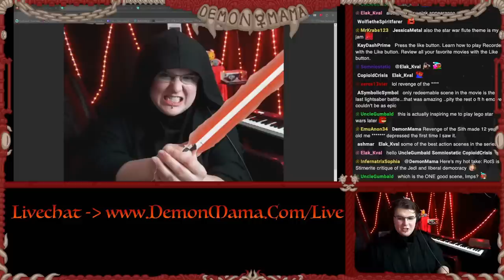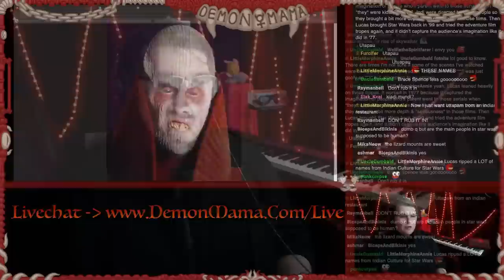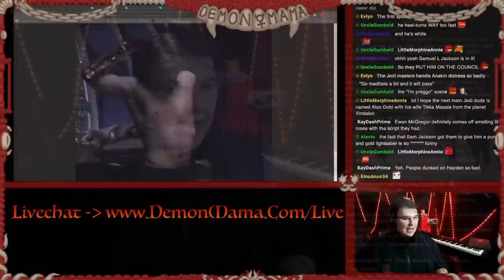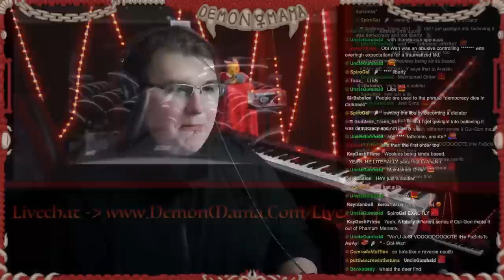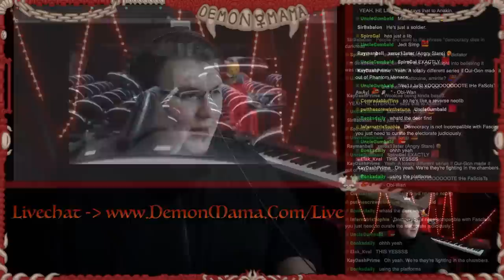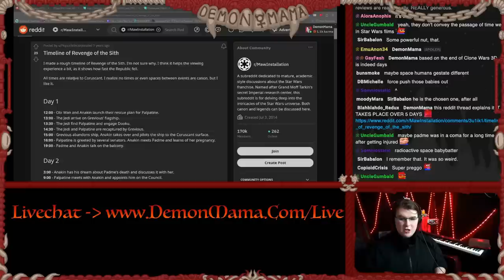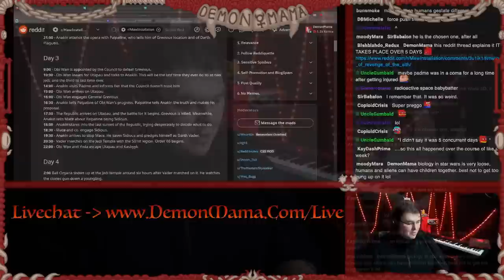Revenge of the Sith: THE BEST ONE